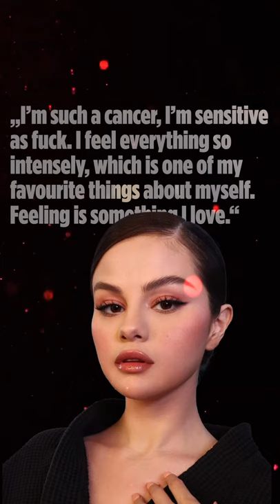Madonna, Beyoncé & Co: Stars und ihre Horoskope | PLACE TO B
Palina Rojinski glaubt fest an Horoskope und greift ihren Freunden nur zu gern unter die Arme, wenn es um Astrologie geht. Und auch Selena Gomez kann sich absolut mit ihrem Sternzeichen identifizieren. Und während Beyoncé sogar einen eigenen Horoskop-Song rausgebracht hat, entscheiden bei Madonna sogar die Sterne darüber, mit wem sie zusammenarbeitet.